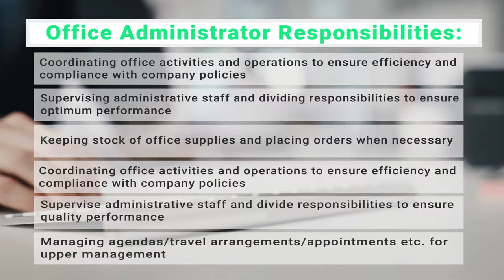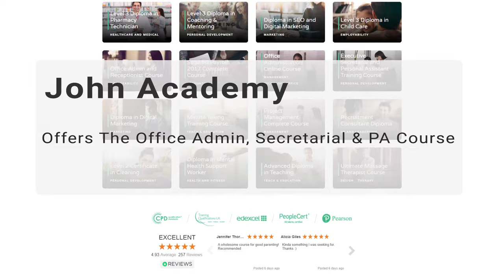How to Become an Office Administrator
Want to certify your skills in office admin? Administrative professionals are the backbone of a company and play a crucial role in its structure. Without office PAs and secretaries, workflow would suffer. Whether you want to be an office administrator, secretary or personal assistant, this  Office Admin, Secretarial & PA Course will help you to develop transferable office skills needed for such roles.

✳What's it Like to be an Office Administrator?

Office Administrators carry out various functions within an office environment to ensure the administrative duties required by the employer are carried out smoothly.

The role and duties vary widely depending on the organisation, but Office Administrators tend to be well-organised and good communicators.

Help with office communication, which may include answering and making phone calls and maintaining correspondence.
Coordinate space and office organisation.
Purchase and manage office supplies and equipment.
Greet visitors, direct and help resolve information requests that come through reception.

✳ Office Administrator Responsibilities:

✔ Coordinating office activities and operations to ensure efficiency and compliance with company policies

✔ Supervising administrative staff and dividing responsibilities to ensure optimum performance

✔ Keeping stock of office supplies and placing orders when necessary

✔ Supervise administrative staff and divide responsibilities to ensure quality performance

✔ Managing agendas/travel arrangements/appointments etc. for upper management

✔ Managing phone calls and correspondence (e-mail, letters, packages etc.)

✔ Supporting budgeting and bookkeeping procedures
Creating and updating records and databases with personnel, financial and other data

✔ Tracking stocks of office supplies and place orders when necessary

✔ Submitting timely reports and preparing presentations/proposals as assigned

✔ Assisting colleagues whenever necessary

✳ Office Administration Skills:

Good organisation: This skill gets developed as you progress in your role

✅ Fast and efficient
✅ Detail-oriented
✅ Ability to prioritise tasks
✅ Ability to work autonomously
✅ Good communication
✅ High tolerance
✅ A positive approach

John Academy offers the Office Admin, Secretarial & PA Course (linked below)